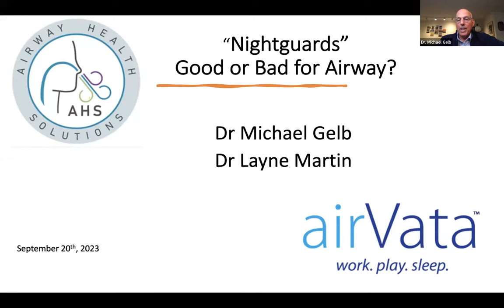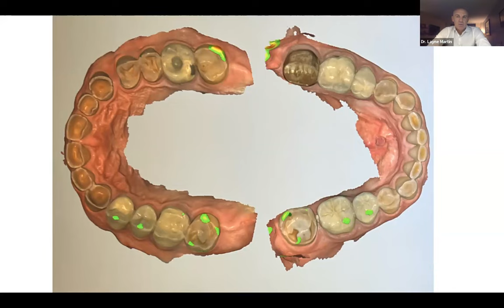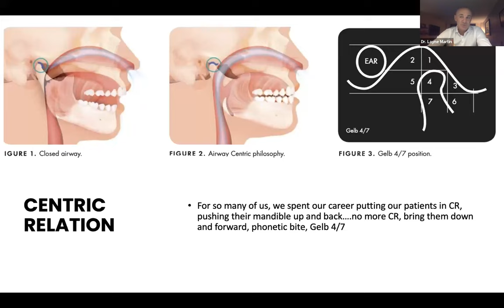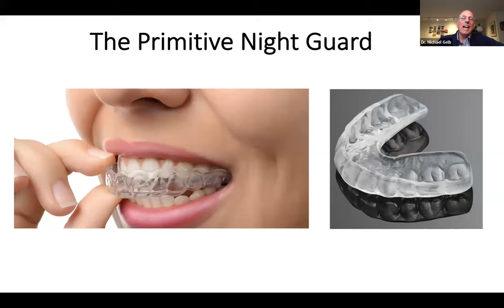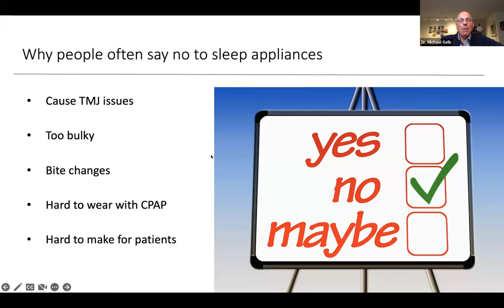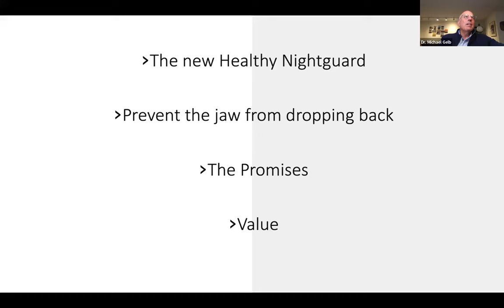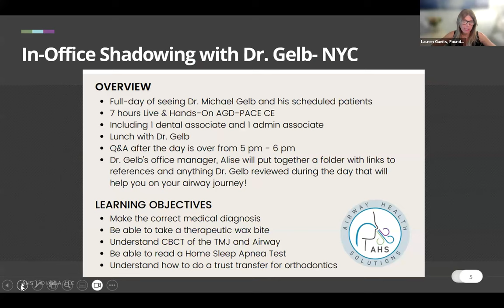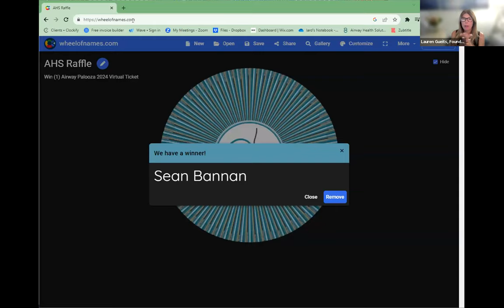Airway Chat #47 with Dr. Michael Gelb & Dr. Layne Martin | Nightguards: Good or Bad for Airway?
Get ready for an enlightening discussion featuring renowned experts:
- Dr. Michael Gelb
- Dr. Layne Martin

They'll dive deep into the realm of nightguards and their impact on your airway.